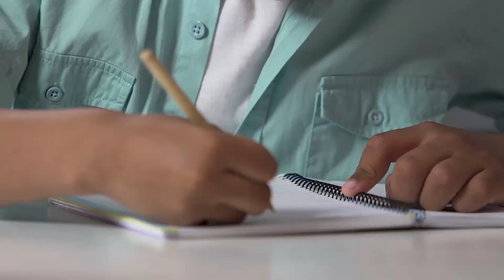NAISA apoya la educación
En NAISA estamos preparando al futuro de Guatemala y empoderando a las mujeres para cumplir sus metas. Nuestros programas educativos, dirigidos a jóvenes y mujeres, buscan potenciar las habilidades de los residentes en nuestras áreas de influencia. Por una Guatemala de oportunidades y desarrollo para todos, NAISA.